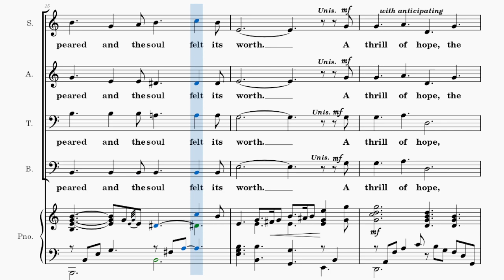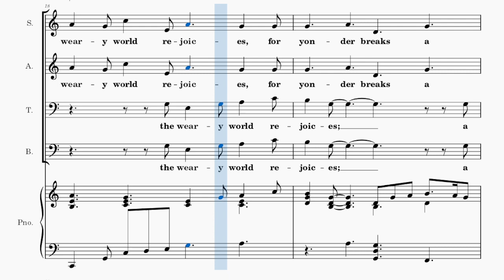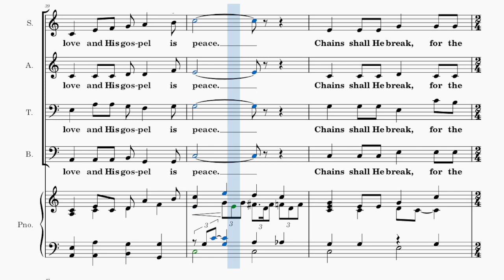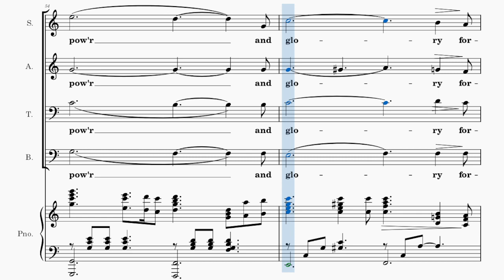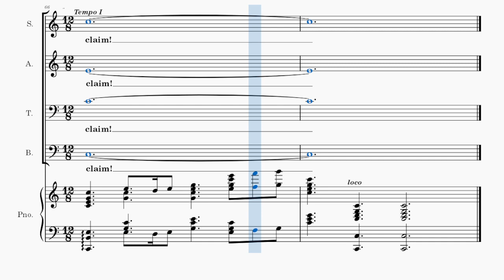O Holy Night / ACCOMPANIMENT / Choral Guide - Arranged by Jack Schrader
Words by John S. Dwight